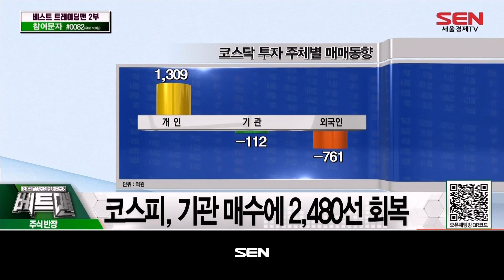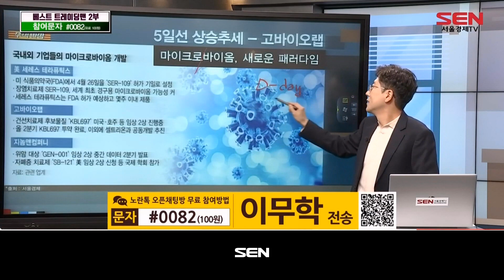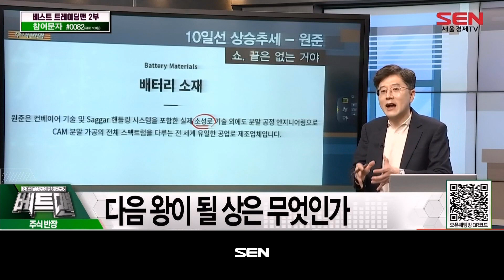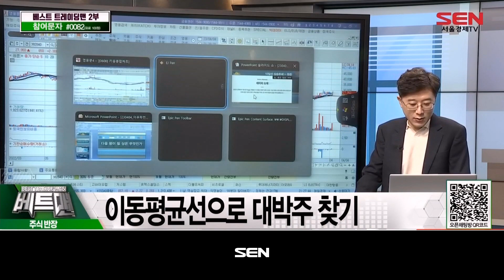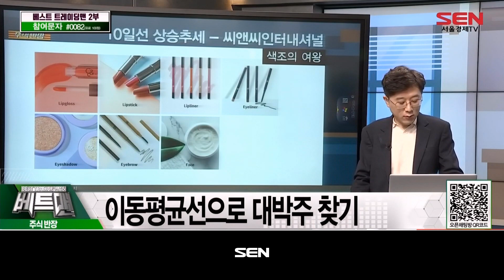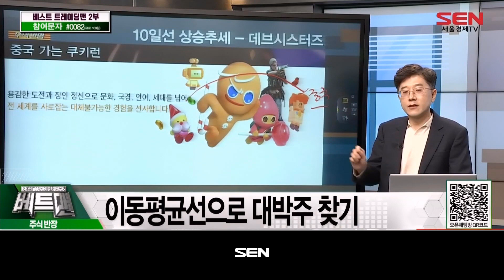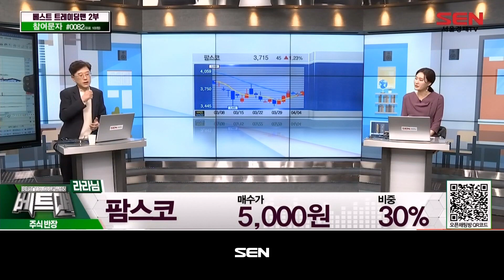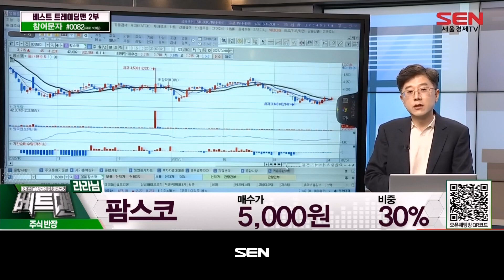베스트 트레이딩 맨 2부_169회_20230404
*출연자 : 이무학

1) 오늘장 브리핑
코스피, 기관 매수에 2480선 회복
SK하이닉스, 재무 부담 우려에 3%대 하락 마감
SK아이이테크놀로지, 미국 IRA 수혜 기대감에 급등

2) 반장님 강의
다음 왕이 될 상은 무엇인가
이동평균선으로 대박주 찾기

3) 종목상담
셀트리온 , 롯데에너지머티리얼즈